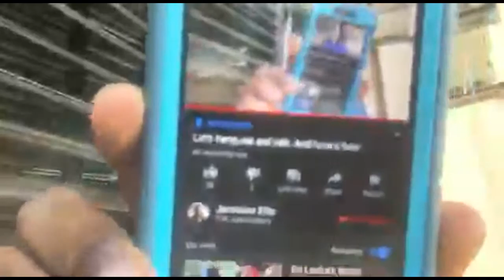Let’s hang out and talk. And have a beer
CALLTHEONE.COM/JERMAINE
Stash APP We’ll each get $5

About me.
#2 Israel
#3 England
My Shoes
My lights
My Helmet
My Boosted